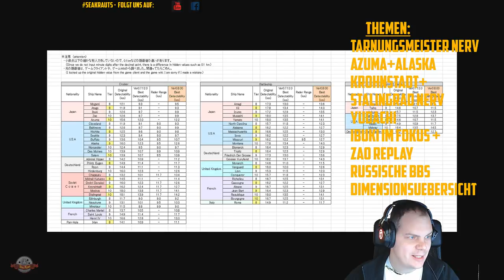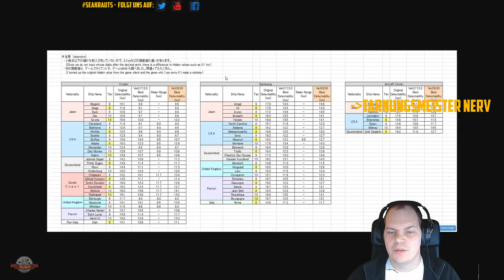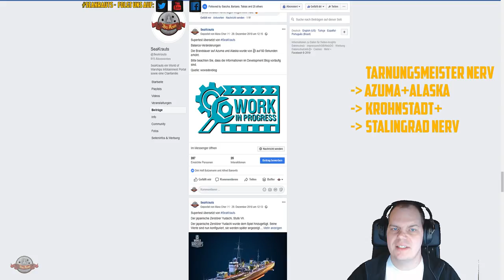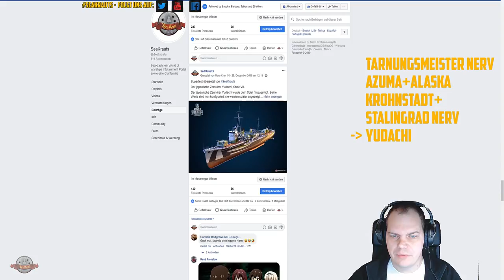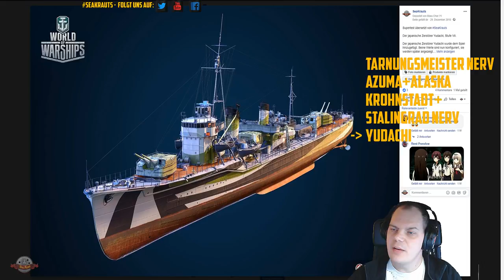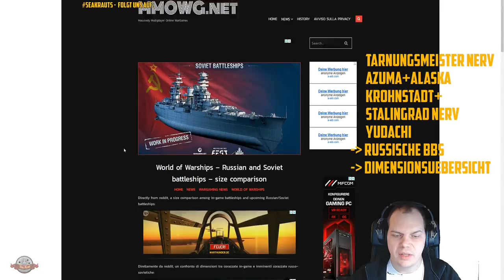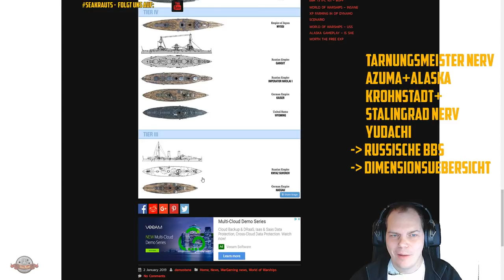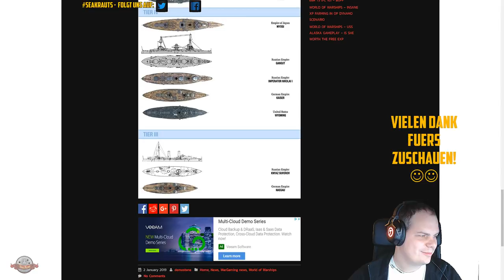Flaschenpost - Nerf(v)s 😂 incoming Tarnung Azuma Alaska - Yudachi - deutsch - World of Warships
🎧Teamspeak:
SeaKrauts.teamspeak.de
PW:Bismarck